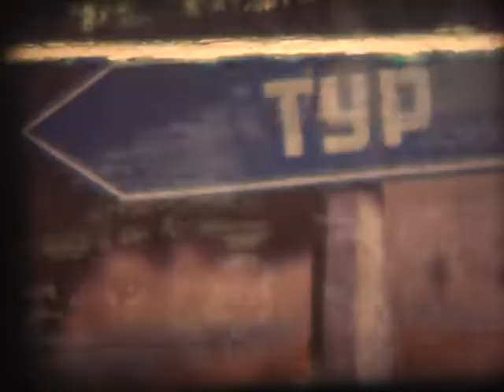На расстоянии выстрела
Борис Ревенко

автори
І. Струцюк, В. Винничук